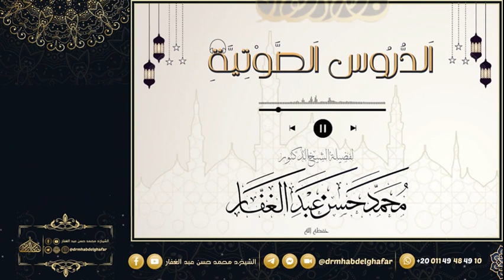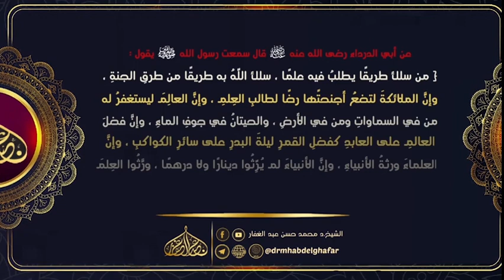معارج القبول {38}